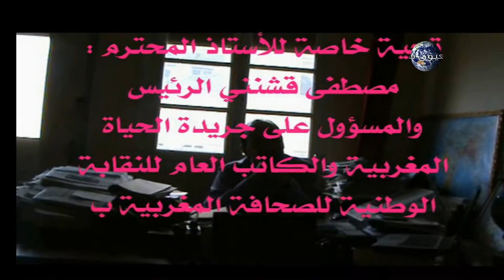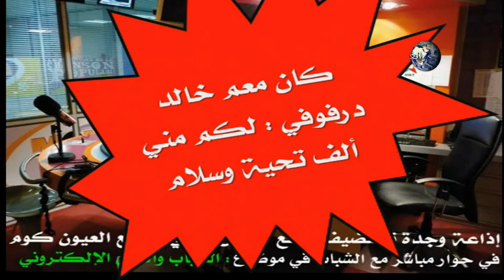إذاعة وجدة تستضيف موقع العيون سيتي سنة 2009 LAIOUNCITY ✅ l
إشترك في قناة العيون سيتي وكن أول من يتوصل بالجديد